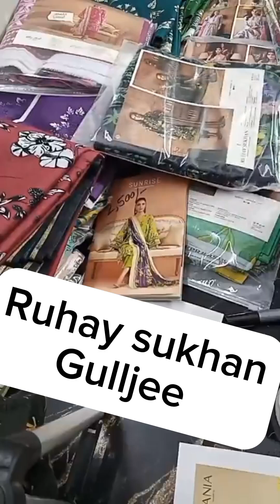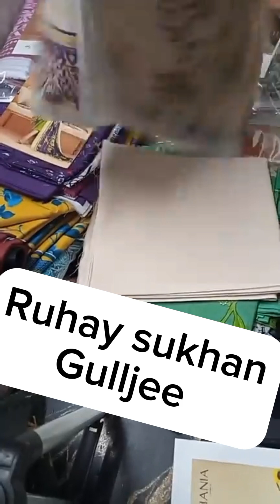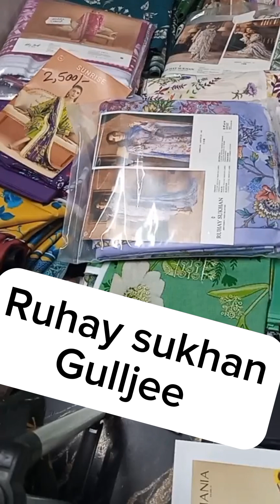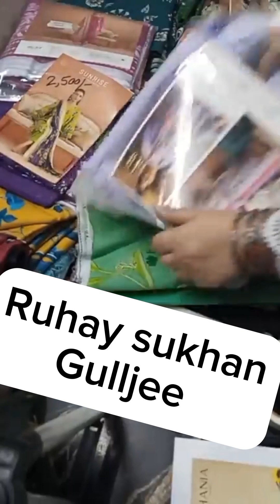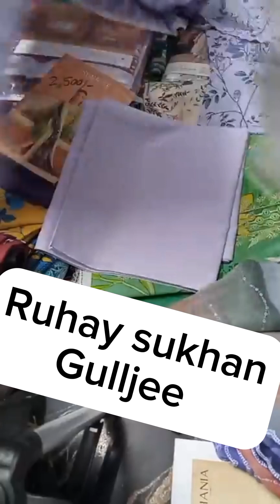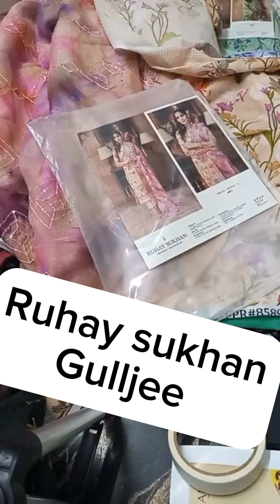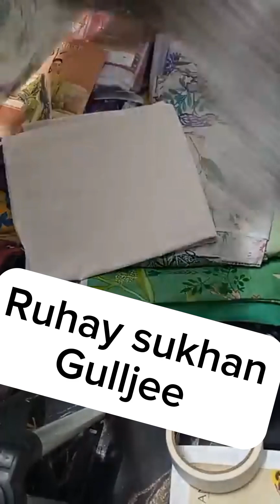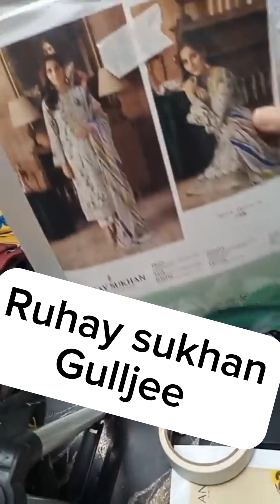Ruhay Sukhan by Gulljee 2023 unboxing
Ruhay Sukhan by Gulljee 2023

SHIRT
LUXURY DIGITAL PRINTED LAWN
EMBROIDERED FRONT
LUXURY DIGITAL PRINTED LAWN BACK
LUXURY DIGITAL PRINTED LAWN SLEEVES
DUPATTA
LUXURY DIGITAL PRINTED BAMBER
CHIFFON SEQUIN CUT-WORK
EMBROIDERED
TROUSER
DYED CAMBRIC COTTON

Retail:4500
Discount price:4000